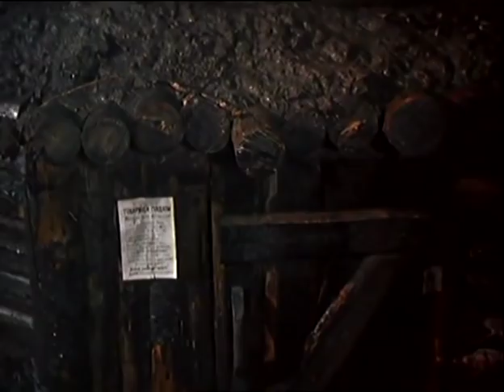Cichy Don 2/3, lektor PL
Klasyka kina rosyjskiego. Cichy don na podstawie powieści o tym samym tytule autorstwa Michaiła Szołochowa